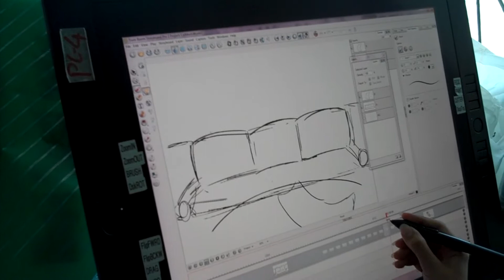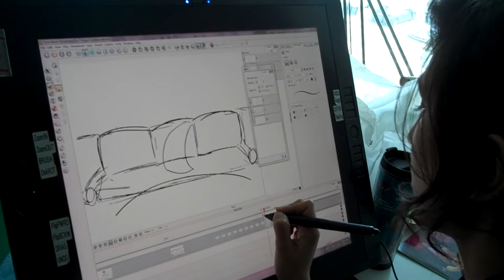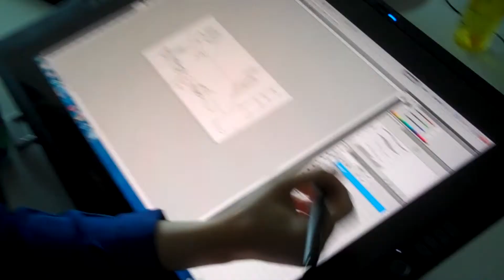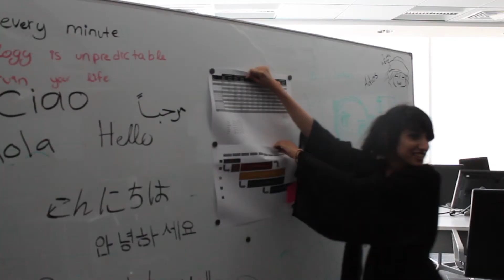Cat Meets World Making of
a small documentary ( behind the scenes ) of the short animated film Cat Meets World created and directed by the Emirati Artist Fatma Almuhiri..